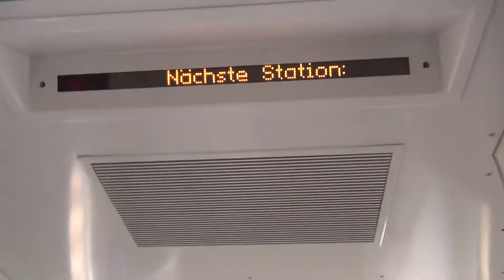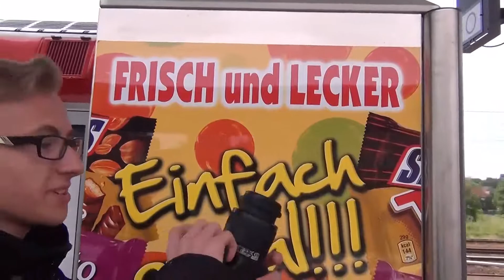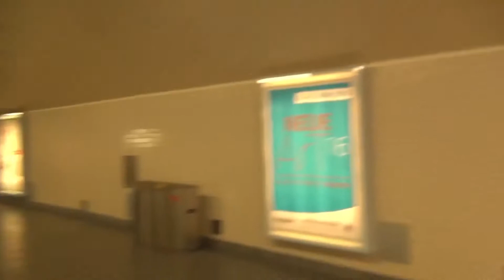MAKRO!!! + VLOG | behind the scenes | Trainspotting Dresden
Hallo Eisenbahnfreund!
In diesem Video waren wir mit dem Trainsimulator TV in Dresden Trainspotten.
Die geilen Züge wie IC, Güterzug, Knödelpresse etc mit Hupe seht ihr in diesem Video:

Kopieren etc. nicht ohne meine schriftliche Erlaubnis!

Du hast eine Frage? Stelle sie unter